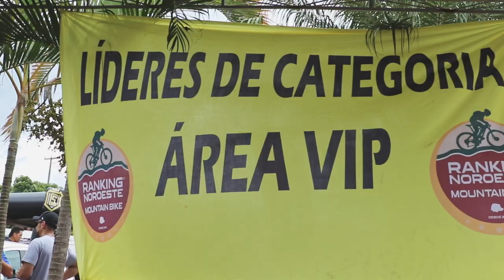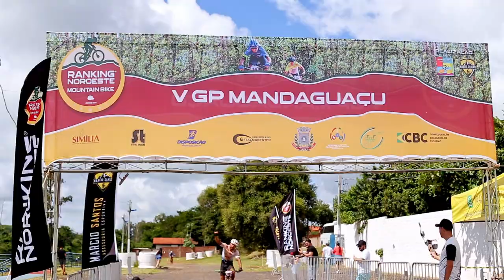V GP MANDAGUAÇU MTB XCM - Ranking Noroeste - Vídeo Oficial - Disposição